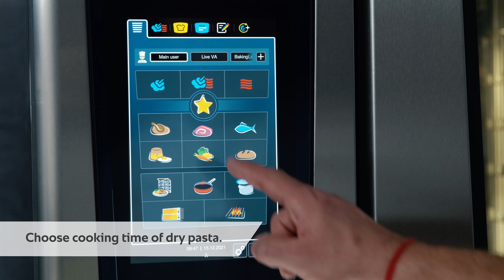How-to use a RATIONAL combioven : # 12 All-in-one Pasta in the iCombi Pro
Quick and easy, whether savoury or creamy: In this video we show you how to prepare delicious pasta dishes in no time at all in the iCombi